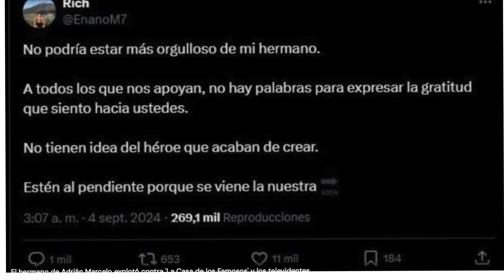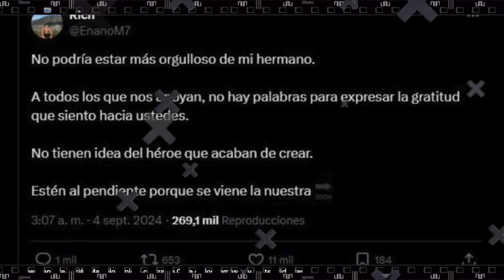Tras salida de Adrián Marcelo, su hermano amenaza: "se viene la nuestra... cristalitos"